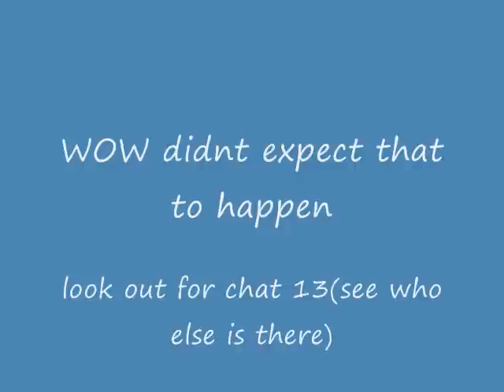My PPG Chat 12 reupload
srry I had 2 take the music out so some countries could see it (I had alot of countries)
guess what happen to the PPG